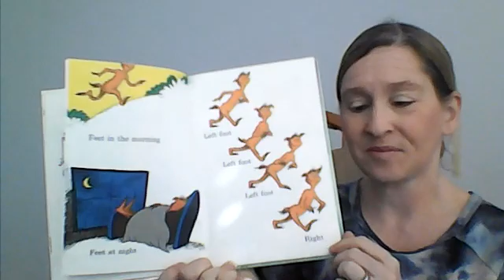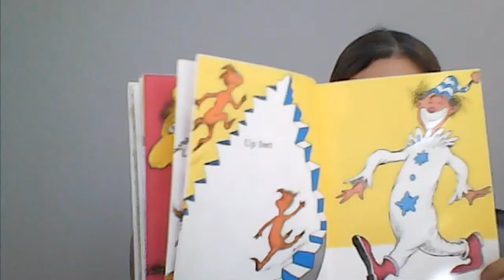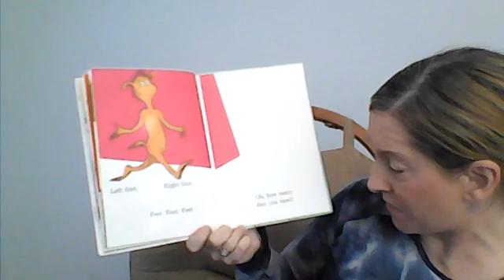Kids Virtual Preschool & Craft time with Ms.Julie. Dr Seuss Week Fun